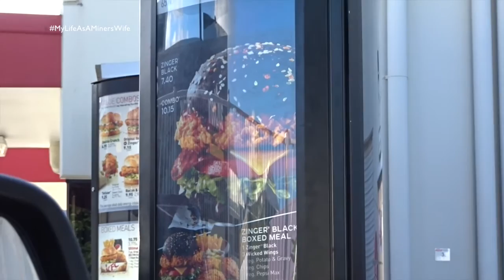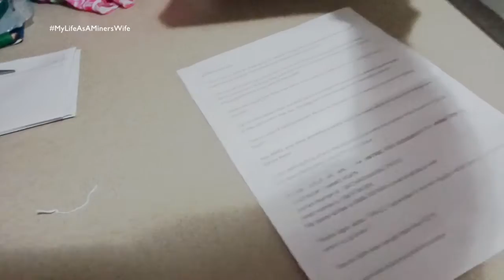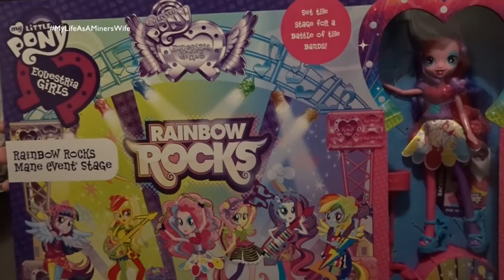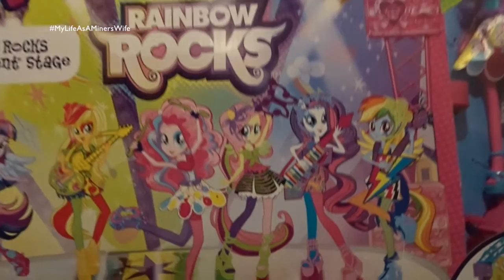GAG! - 5th April 2016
If your just new to my channel my name is Ariel patners name is Shannon who you hardly see in my Vlogs due to Him working away 4 weeks at a time! We have two beautiful girls oldest being 5 and youngest is 4!